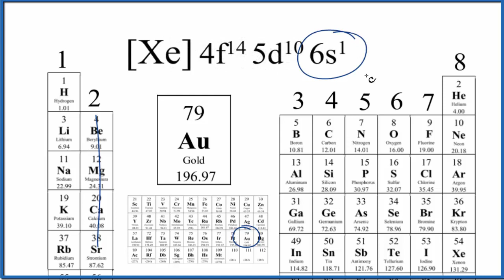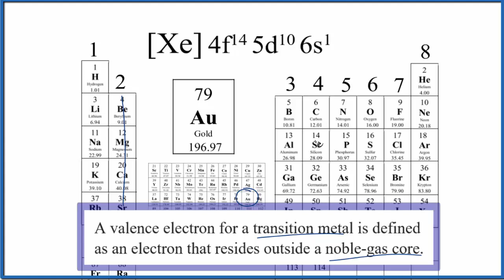How to Find the Valence Electrons for Gold (Au)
To find the number of valence electrons for Gold (Au) we need to look at its electron configuration.  This is necessary because Au is a transition metal (d block element) and we need to take into account electrons found in its d orbitals.

We can write this in condensed electron configuration for Gold as:
[Xe] 4f14 5d10 6s1

Note that for transition metals, like Gold , not all of the valence electrons have to be used to form chemical bonds with other elements.

Definition of Valence in Transition Metals:
 Miessler G.L. and Tarr, D.A., Inorganic Chemistry (2nd edn. Prentice-Hall 1999). p.48.